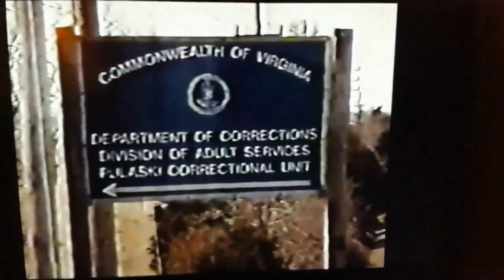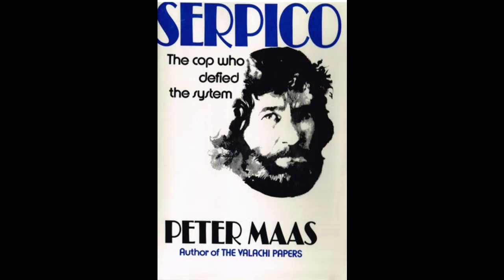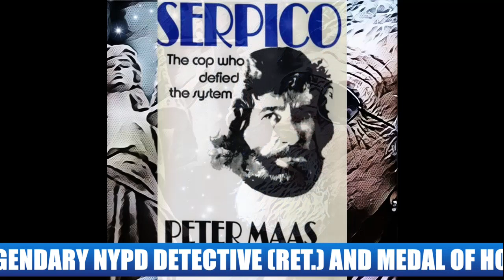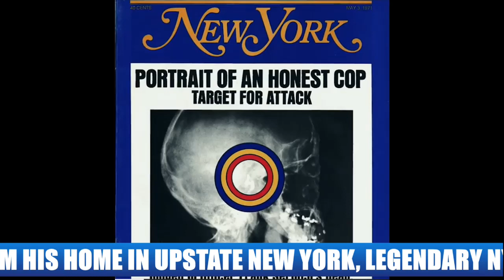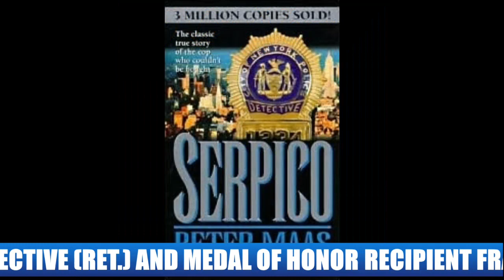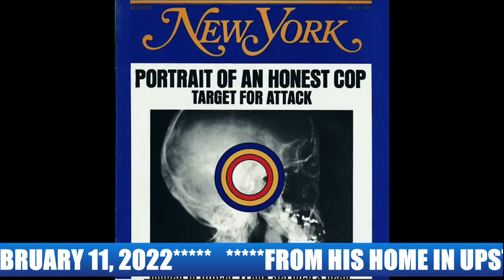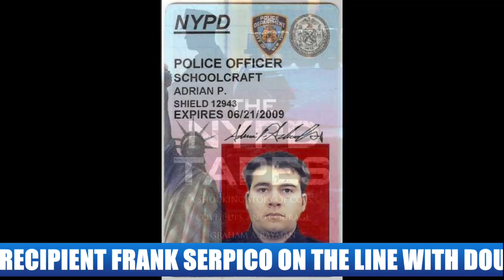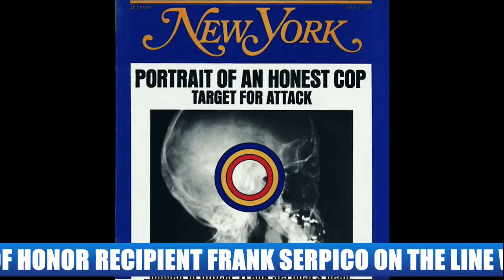LEGENDARY NYPD DETECTIVE FRANK SERPICO DISCUSSES HIS MEDAL OF HONOR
90. EXCLUSIVE to TRUTH AND CONSEQUENCES WITH DOUG POPPA: Frank Serpico sets the record straight about his NYPD Medal of Honor and talks about all the media and whistleblower organizations that for whatever reason, gave either a false, inaccurate, incompetent and or misleading coverage about why he was awarded the NYPD Medal of Honor in 1972.  Link to FRANK SERPICO REMEMBERS NYPD SGT. JOE TRIMBOLI LAS VEGAS METRO POLICE OFFICER EDDIE LANEVE, A MAN OF INTEGRITY; VEGAS POLICE ORDERED TO DOWNGRADE VIOLENT CRIMES, FALSIFY REPORTS; ONE COP REFUSED AND ANOTHER EXCLUSIVE INVESTIGATION, THIS ONE ABOUT A MAN WITH NO INTEGRITY; LOMBARDO DIRECTED COVER-UP: BOTCHED INVESTIGATION LED TO KIDNAPPING, RAPE OF CHILD